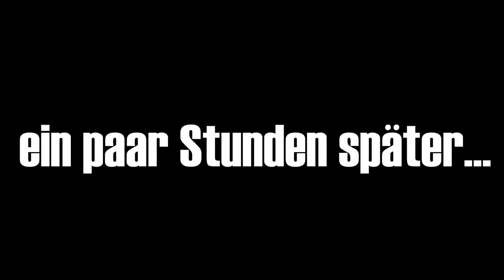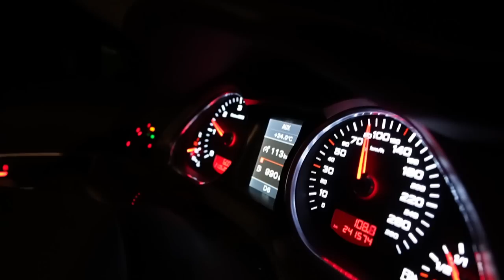Endet die Reise bevor es angefangen hat? Genau vor sowas hatte ich Angst | Sila Yolu 2023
Audi A6 C6 Avant
3.0TDI 300PS
Bj 2011
240.000km

Hauptsponsoren

Gedore Automotiv
Motul
Kumho Tire
Febi
Coolmaster